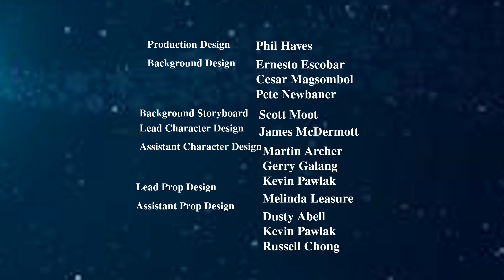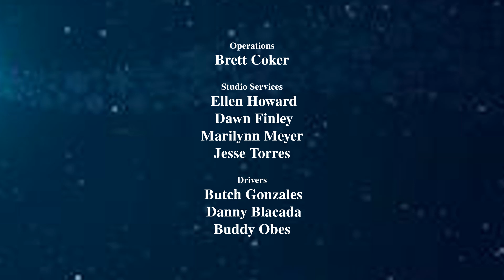Eloise Christmas Carol Love to Sing We Wish you a Merry Christmas (Credits)